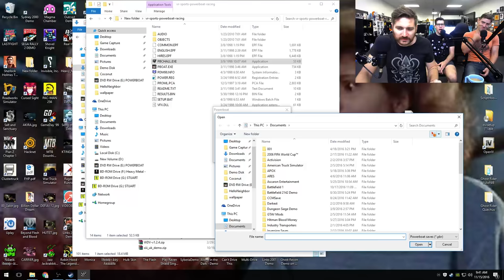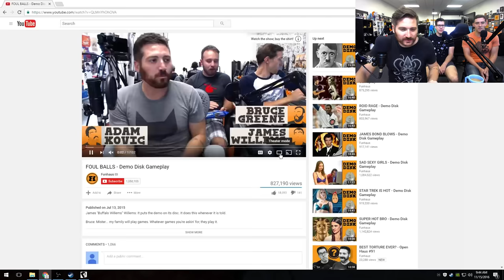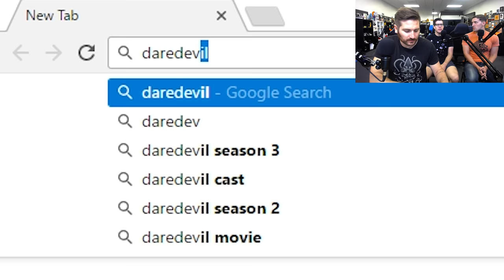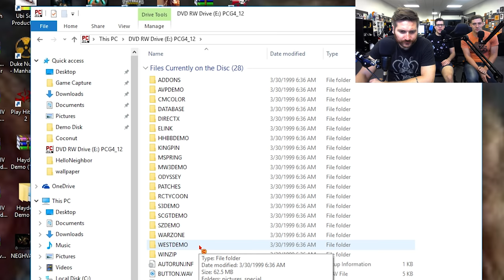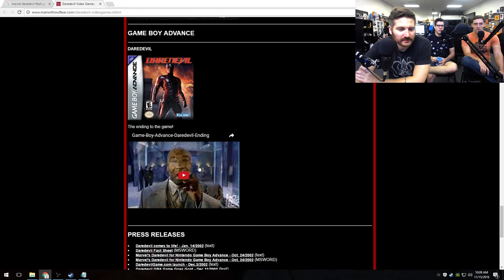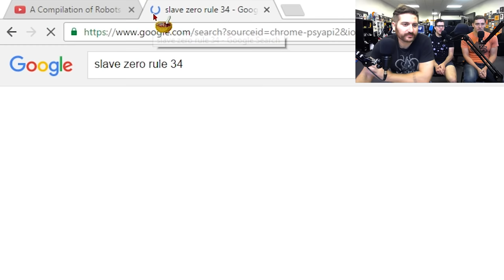LOVE IS BLIND - Demo Disk Gameplay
That Ben Affleck "Daredevil movie had two Evanescence songs in it. TWO! I don't even have a joke here. What the hell, 2003?! And don't blame 9/11 like last time. You had two whole years to get your s#!t together.